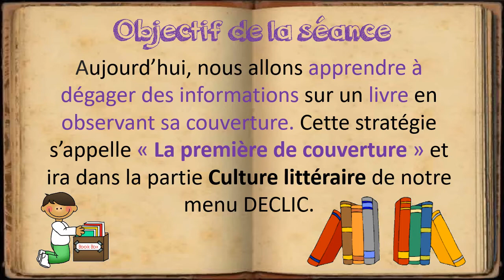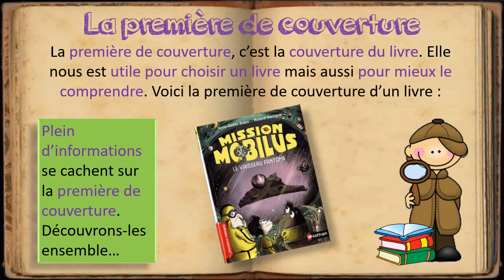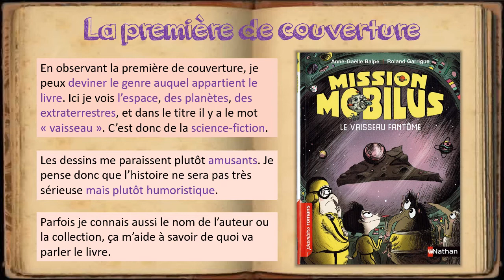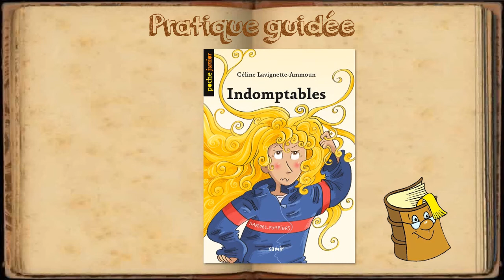DECLIC : La première de couverture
Connaître tous les secrets de la première de couverture, autrement dit la couverture d'un livre. (version pour la classe)